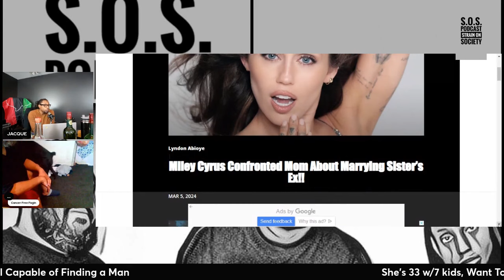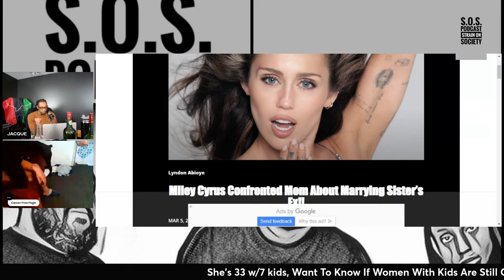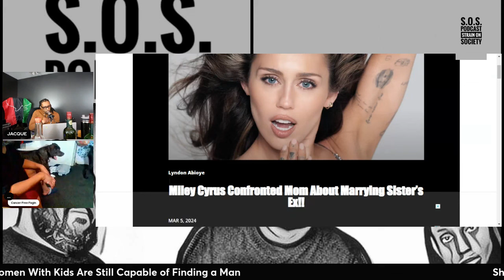Miley Cyrus Mom Marries Daughter's Ex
In this video, we talk about Miley Cyrus' mom tying the knot with her sister's former partner.

Opening Song on Live Show: Blueprint by C.A.M. New Album "In Due Time" Out NOW!!